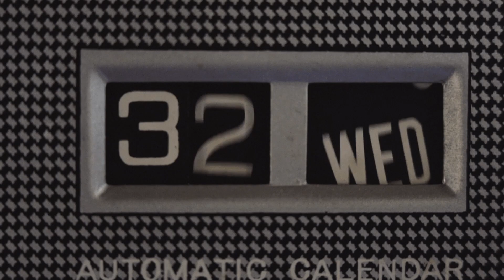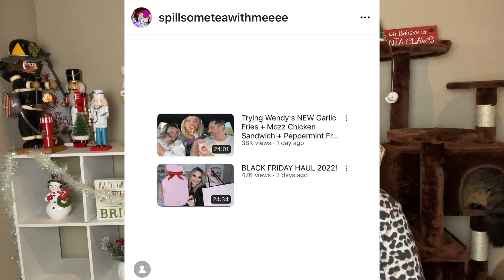TRISHA PAYTAS LIED VIDEO NUMBER 50,642